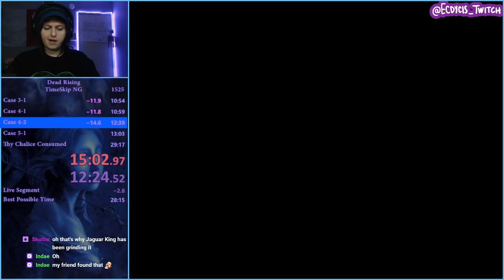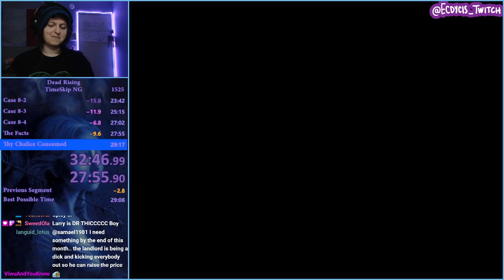[World Record] Dead Rising Speedrun TimeSkip NG 29:09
Dead Rising 1 is a blast of a speedrun surprisingly and this world record is the first to use BikeZip! What is BikeZip? It is a trick that allows Frank to bust reality and morph through the environment. It's powerful.

Either way mostly a good run with a very risky endgame, sub 29 is the next goal but for now I have a celebration in mind. Best part was I got this while sick with Covid.